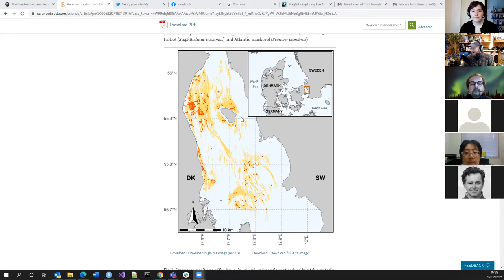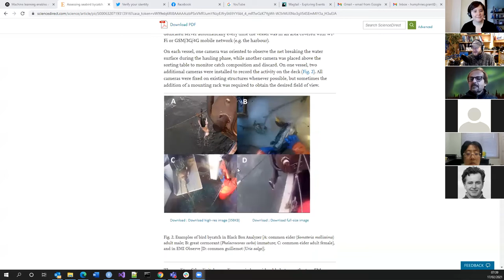Seabird Sessions 30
Grant, David and Marianna discuss a cool paper on applying machine learning to devices attached to the back of a bird to quantify behaviour , and another on seabird bycatch in gillnets off the coast of Denmark!